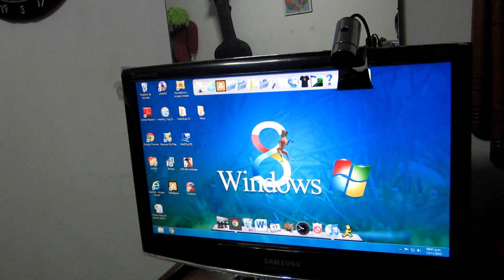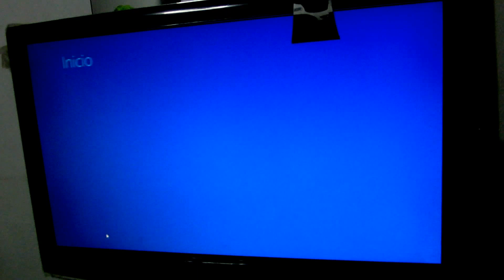Personalización...Merge Part1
bueno esta personalización del escritorio fue hace años...de todas maneras haré otra actualizada.
saludos gente...